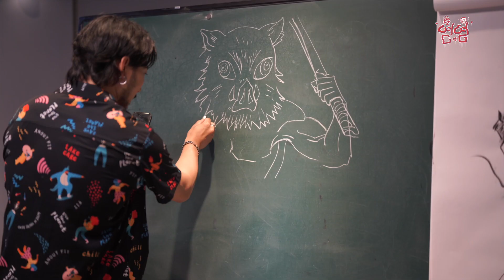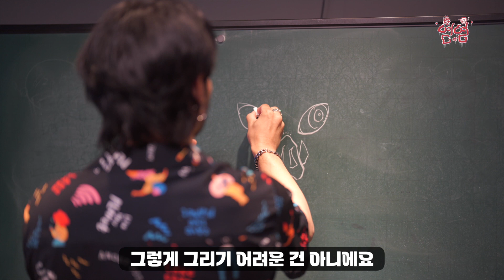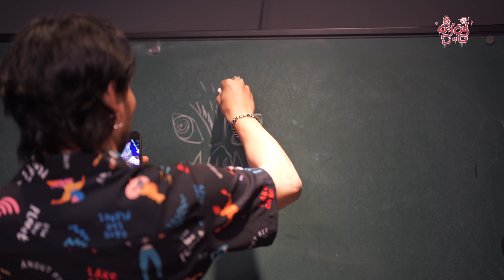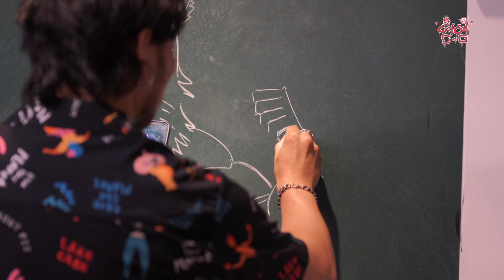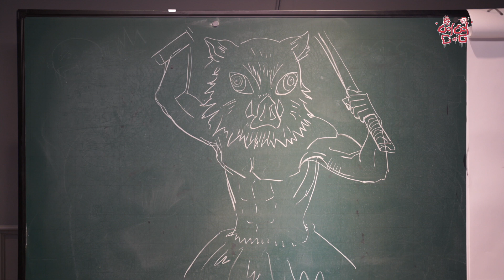크레토스, 미스터 손, 이노스케 아주 쉽게 그리기😎🎨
쉽고 빠르고 한방에 쉽게 그려지는 그림 본 적이 있나요?
맞아요 여기에요 여기~🤭
잘 찾아오셨어요 ㅎㅎㅎㅎ

갓오브워(God of war) - 크레토스
날아라 슈퍼보드 - 미스터 손
귀멸의 칼날 - 이노스케